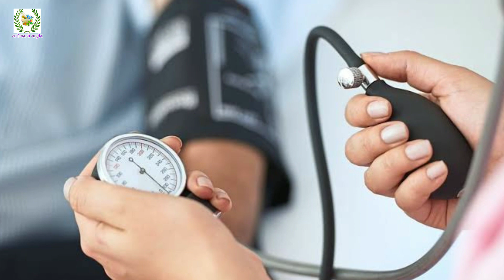मुळव्याध जाईल,ऑपरेशन करण्यापूर्वी याच्या फक्त २ चिमटी अशा प्रकारे खा.mulvyadh upay swagat todkar